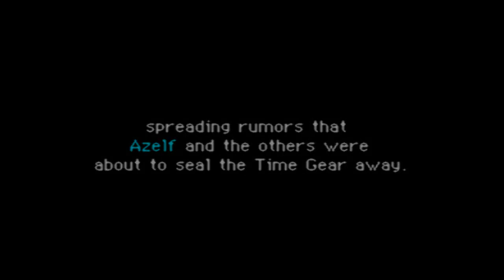Pokemon Mystery Dungeon Explorers of Sky Part 26 - Dusknoir's Secret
Dusknoir reveals to us what he knows about Grovyle and how they know eachother. Enjoy!